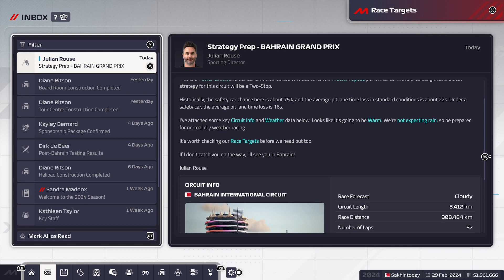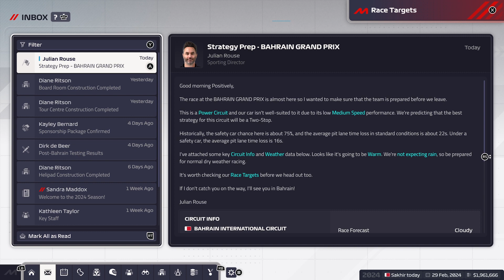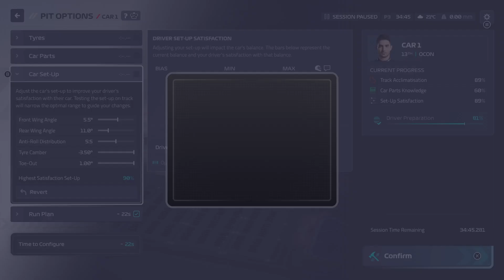F1 MANAGER 2024 ALPINE NO COMMENTARY CAREER MODE #1 BAHRAIN: THEY WANT WHAT??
Welcome to my F1 Manager 2024 Alpine Career mode!